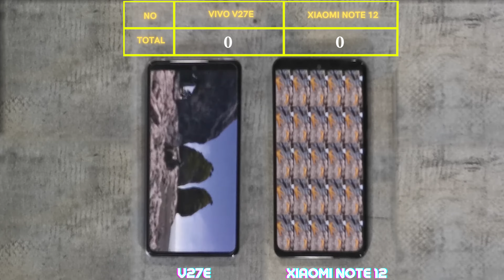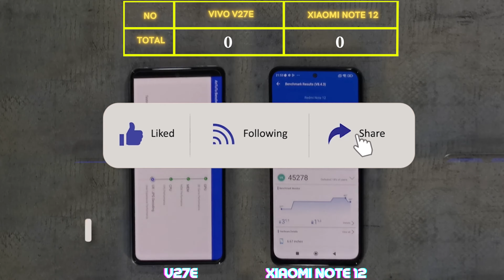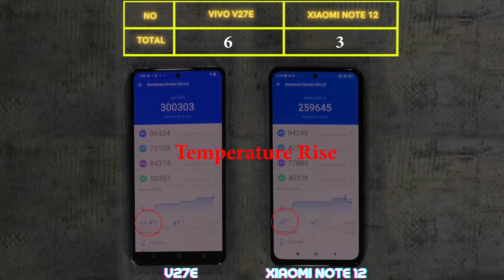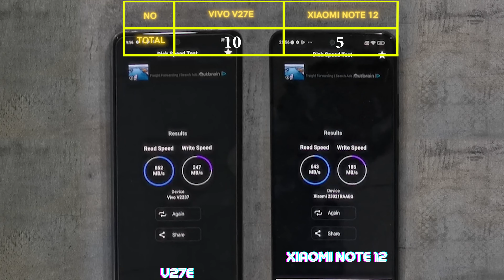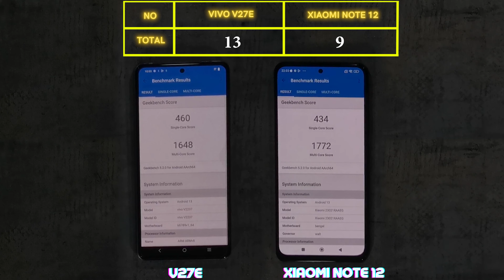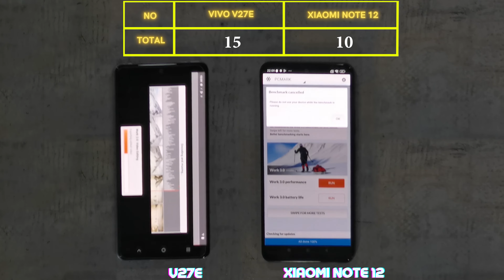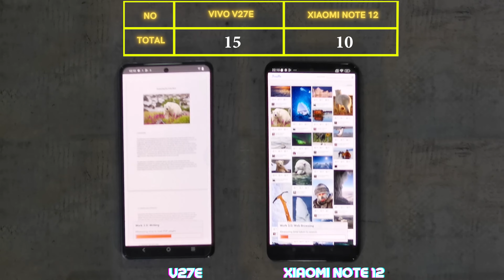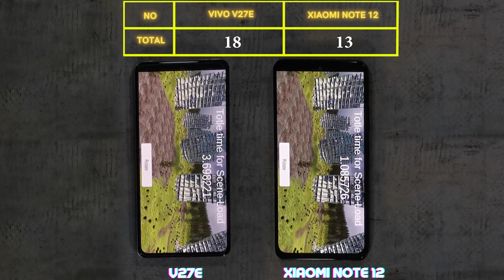Vivo V27e vs Xiaomi Redmi Note 12: In-Depth Performance Testing and Benchmark Comparison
Welcome to our comprehensive performance testing and benchmark comparison video featuring the Vivo V27e and Xiaomi Redmi Note 12. This highly detailed examination explores various aspects of these smartphones, including Antutu benchmark scores, document handling capabilities, PC Mark performance, internet speed testing using Ookla, and 3DMark gaming performance.

We kick off the testing with the Antutu benchmark, which allows us to assess the raw performance of the Vivo V27e and Xiaomi Redmi Note 12. By analyzing their CPU, GPU, RAM, and overall system performance, we objectively compare their capabilities.

Next, we move on to document testing, evaluating how well the Vivo V27e and Xiaomi Redmi Note 12 handle various document formats, such as PDFs, Word documents, and spreadsheets. We examine their document rendering speed, editing capabilities, and overall document management efficiency to determine which smartphone excels in this area.

Furthermore, we conduct PC Mark testing, a comprehensive benchmark that evaluates the performance of smartphones in real-life usage scenarios. We explore their multitasking abilities, video editing capabilities, web browsing speeds, and battery life performance. By assessing these factors, we gain insights into both devices' daily performance and usability.

In addition, we measure internet speeds using Ookla's reliable speed testing tool to determine the download and upload speeds of the Vivo V27e and Xiaomi Redmi Note 12. By conducting multiple speed tests in different locations, we provide you with an understanding of their internet connectivity performance, which is crucial for seamless online experiences.

Lastly, we assess the gaming performance of both smartphones using 3DMark, a popular benchmarking tool for gaming performance. We evaluate their graphical capabilities, frame rates, and overall gaming experience, offering valuable insights into their gaming prowess.

Join us for this comprehensive testing and benchmark comparison video to uncover which smartphone outperforms the other in terms of Antutu scores, document handling, PC Mark performance, internet speed, and gaming capabilities. Get ready to witness the Vivo V27e and Xiaomi Redmi Note 12 go head-to-head in this rigorous testing session!